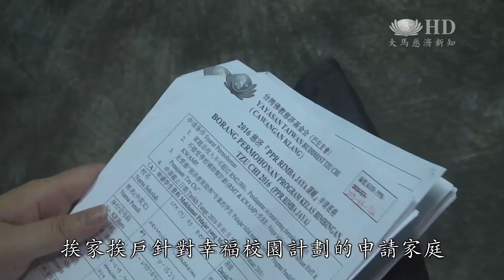幸福校園計劃家訪 為孩子安心求學鋪路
敲一敲孩子的家門，成了慈濟志工這兩個星期以來最常做的動作，為了幸福校園計劃1683份提報表格家訪工作，志工邀約一起走訪巴生各個地區的清貧學子。這個計劃每個月補助清貧學子的車資，餐食或補習費用，不只是減輕家長的負擔，也讓孩子的求學路走得更加平坦。

喜歡學校嗎？有每天都去上學嗎？
OS
連續兩個星期，無論是平時下班後還是週末時間，巴生慈濟志工都忙於奔走在社區間，挨家挨戶針對幸福校園計劃的申請家庭，逐戶做家訪。
SB志工採訪
洪查慕 Ang Cha Boh
我們給的就是學校的食物補助。或者是家庭比較貧窮的，我們如果是給那些車費，就可以減輕父母的負擔。

OS
哥琪拉瓦妮，家裡有兩個女兒。一個就讀小學一年級，一個學前班，家中債務，導致三餐溫飽成問題，但再苦也不能窮教育，哥琪拉瓦妮堅持不放棄孩子的教育。

SB家長採訪
哥琪拉瓦妮
 (Gokilavani)
在現今環境，如果沒有讀書，就找不到工作。
我要我的孩子能夠好好地接受教育，我的生活已經很困苦，我不希望他們的生活也一樣困難。

OS

吉利達仁是家中次子，父親靠開計程車維生。平時收入不穩定，還要應付5個孩子的教育費。雖然無法減輕家中負擔，但吉利達仁知道唯有努力唸書，將來才有出頭天。

SB學生採訪
吉利達仁(Kireetharan)

每次要爸爸給錢，給餐食那些。想要讀很好的成績。
要讀好，才能拿到很好的工作。

OS
沒有人可以輕易奪走孩子的求學機會。透過幸福校園計劃，慈濟希望協助貧困孩子安心求學，借由教育扭轉人生。

大愛新聞 劉海倫 謝樂 徐福財 戴輝達